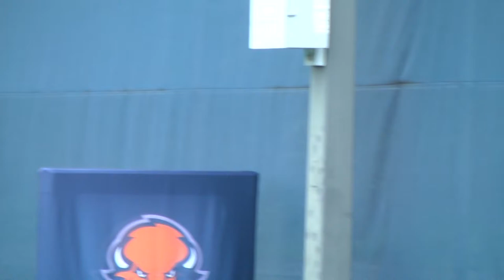In The Herd: Fall Season Preview And Ryan Jurist Feature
The fall campaign begins this weekend for the Bucknell men's tennis team and lone senior Ryan Jurist, joins us to discuss the Bucknell Invitational.